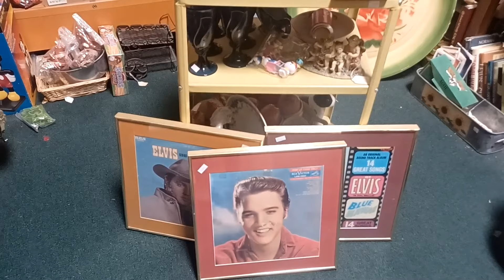BONITAS COSAS ANTIGUAS 😍TIENDA ANTIQUE 👏